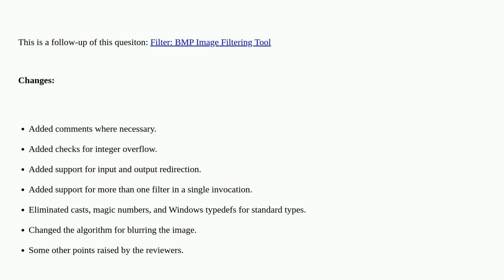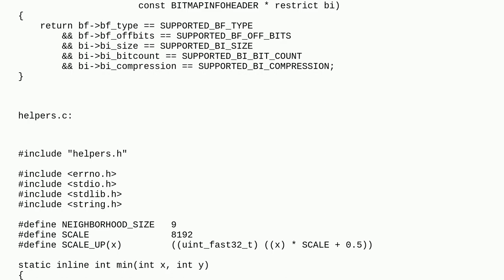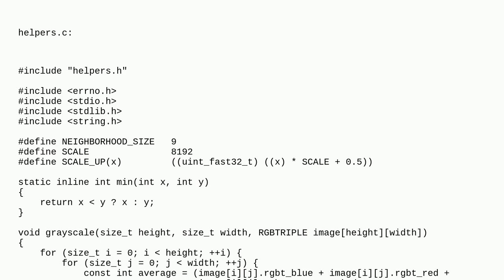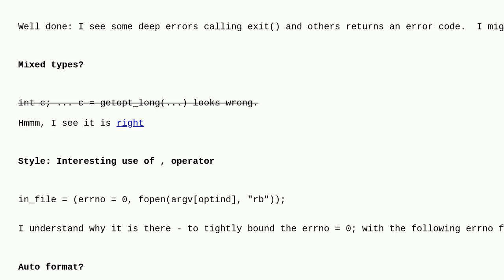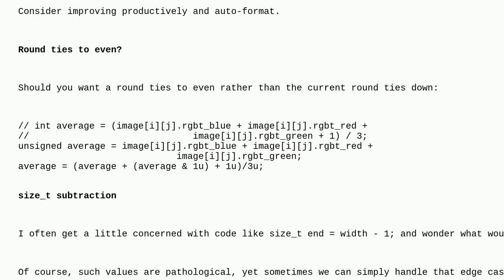Codereview: Filter: BMP Image Filtering Tool - follow-up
Filter: BMP Image Filtering Tool - follow-up

A special thanks goes out to the awesome community

  image c bmp